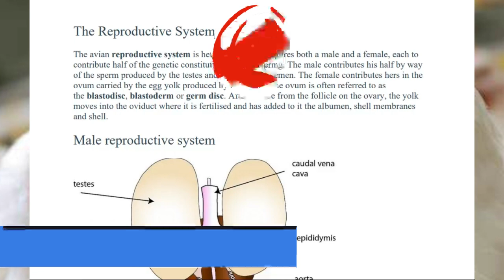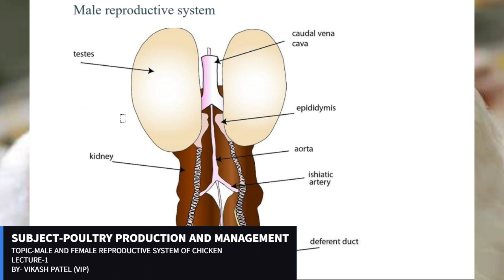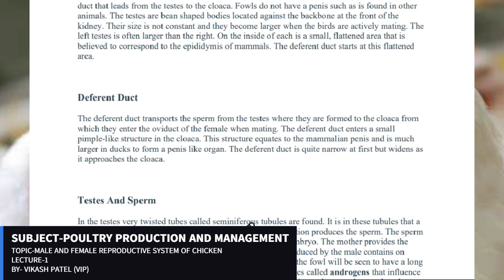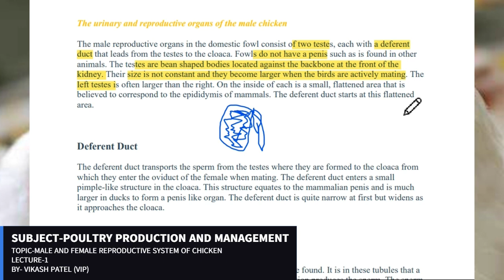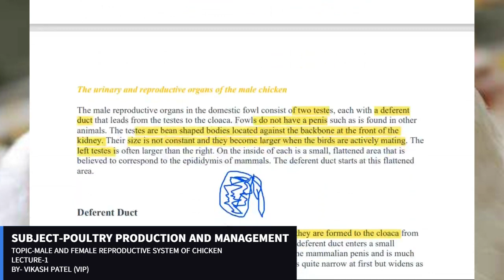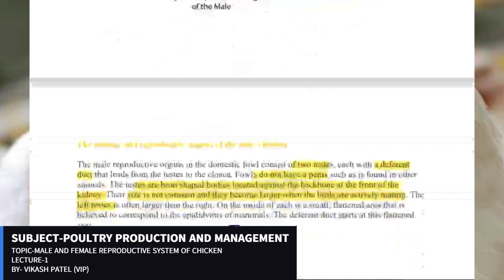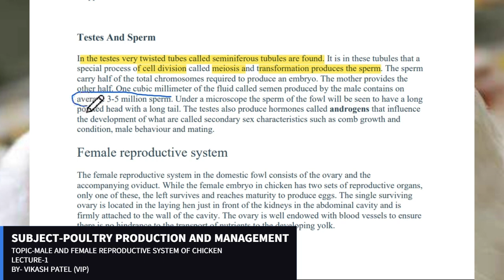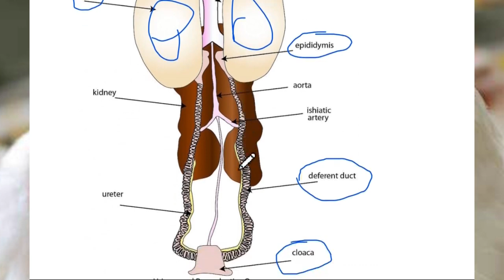Reproductive System of Chicken | कुक्कुट का प्रजनन तंत्र | Lecture 3 Part 1 | Hindi | Vikash Patel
Reproductive System of Chicken | Poultry Production and Management | कुक्कुट का प्रजनन तंत्र |

@Krishi Tutorial VIP   @KRISHAKPGCOLLEGE  @krishitutorials    @manusaini8340

bsc agriculture 2nd year syllabus,crop production